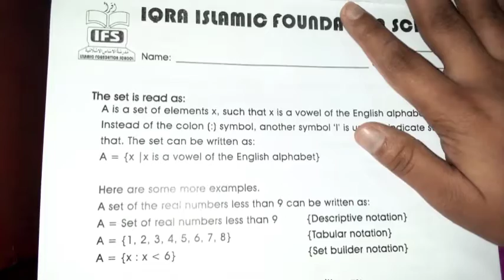class 6_Maths Worksheet pg#7